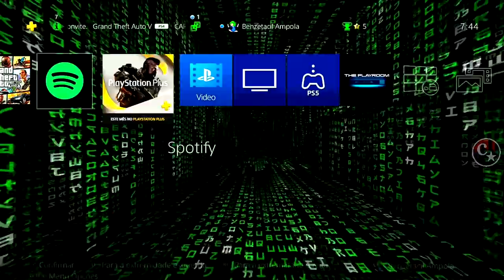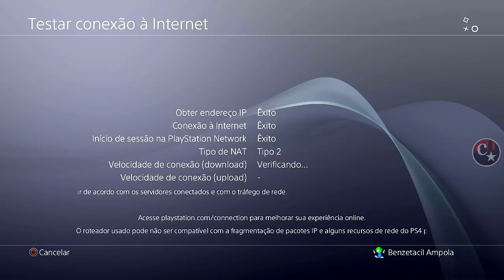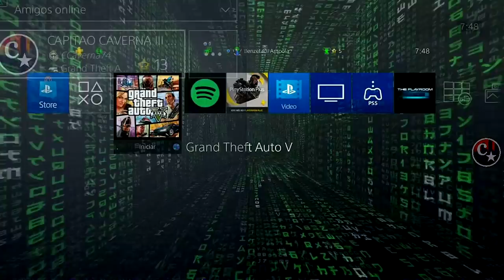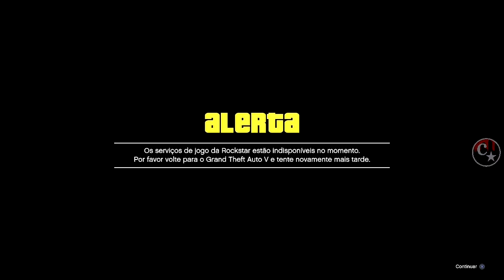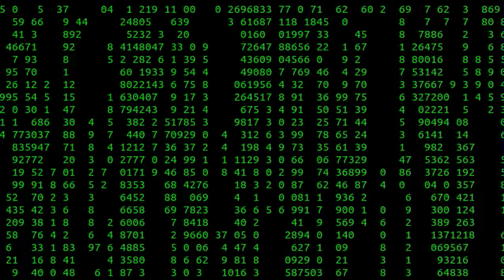💥BRAND NEW💥DMO SEM NETCUT IMPORTAR VEÍCULOS do MODO HISTÓRIA🚨MUITO FÁCIL GTA5 ONLINE🔞🌐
▬▬▬▬▬▬▬▬▬▬▬ஜ۩۞۩ஜ▬▬▬▬▬▬▬▬▬▬▬▬▬▬
▓▓▓▒▒▒░░░ LEIA A DESCRIÇÃO DO VÍDEO ░░░▒▒▒▓▓▓ ▬▬▬▬▬▬▬▬▬▬▬ஜ۩۞۩ஜ▬▬▬▬▬▬▬▬▬▬▬▬▬

👉 FOUNDERS:
💥CARROS MODDEDS💥& CONTAS UPADAS P/ PS4:
♠ COMANDO CV74 - NOVO COMANDO
🎮 ID: PS4 - Capitaocaverna74 👈
🎮 ID: PS4 - Capitao74caverna 👈
🎮 ID: PS4 - Ccaverna74 👈
🎮 ID: PS4 - Capitao_74 👈
🎮 ID: PS4 - Capitao-74 👈

🌟🌟 CANAIS PARCEIROS 🌟🌟